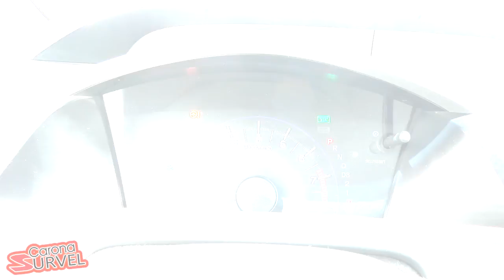No programa de hoje, você conhecerá o Honda Civic que alia estilo, elegância, conforto e tecnologia.